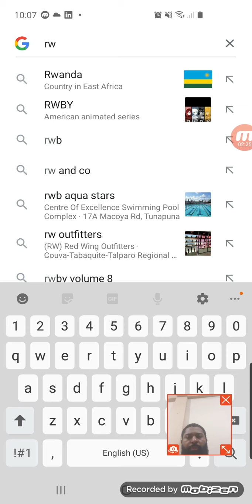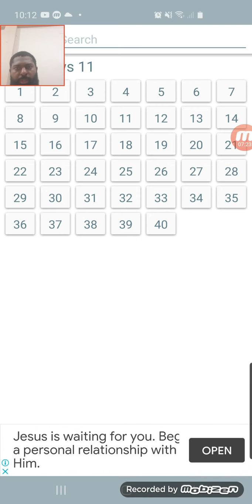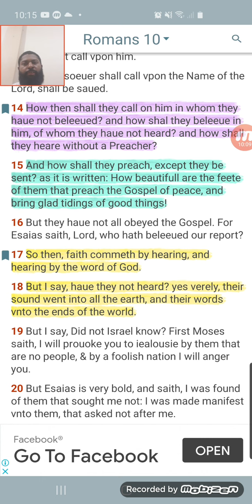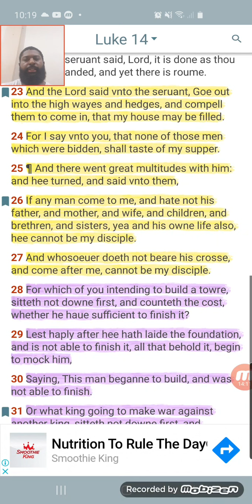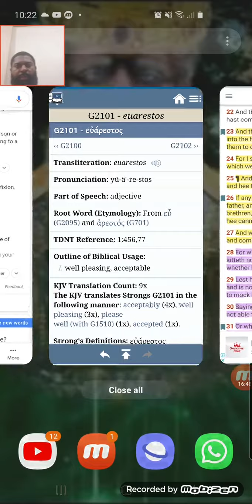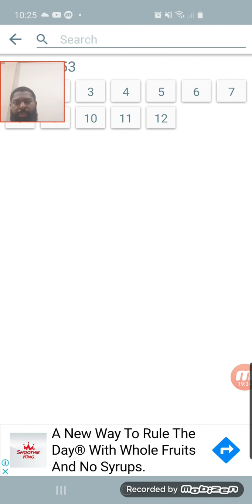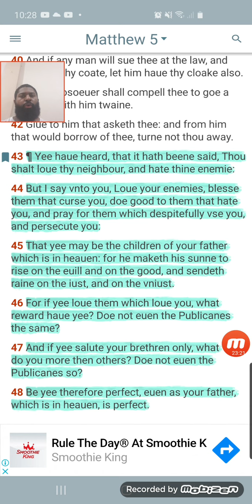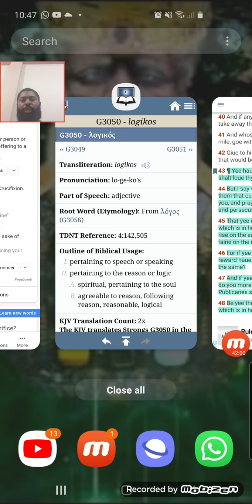Render your body a living sacrifice